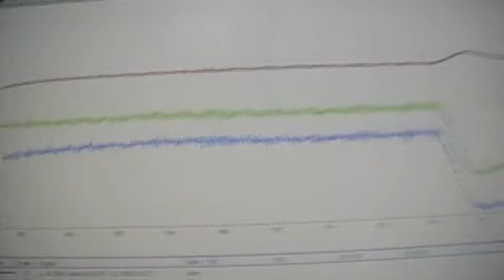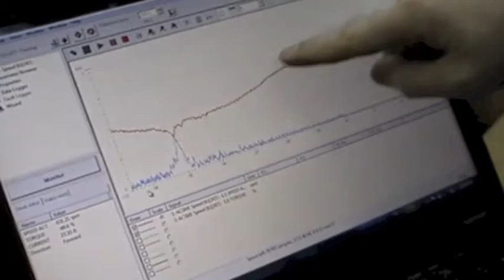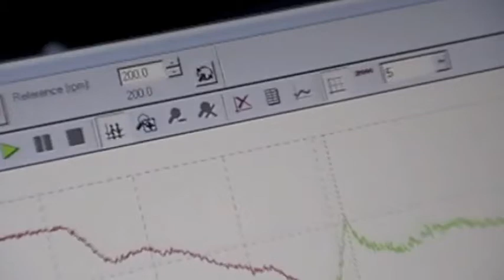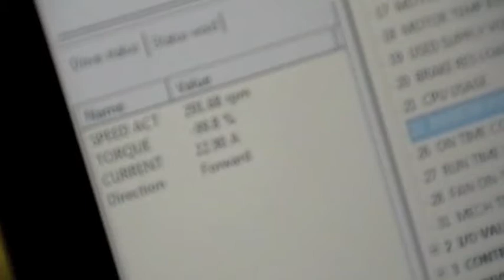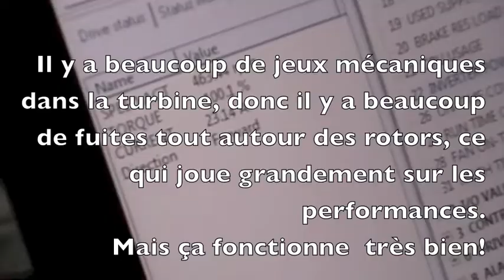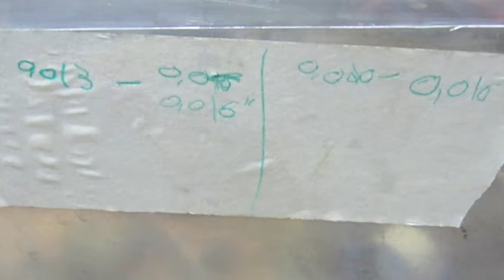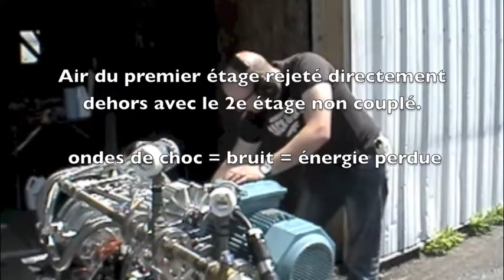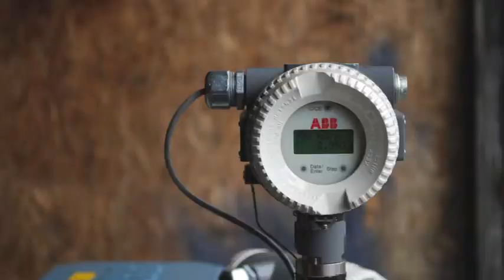Steam turbine, Nova-Pro_ movie 15/15_1e essai vapeur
SMART STEAM POWER UNIT,
Steam turbine, energy recovery, Green energy,